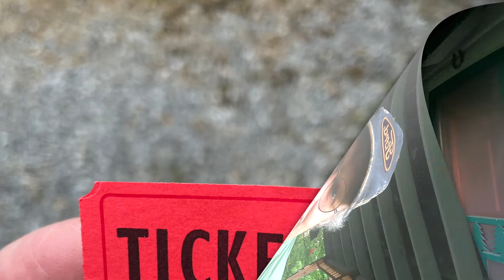My First Rodeo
Finally went to a Pro Rodeo! and it was AWASOME! Full crowd, Family friendly, with lots of Kids and none on their PHONES.